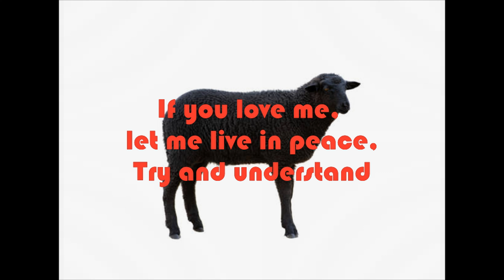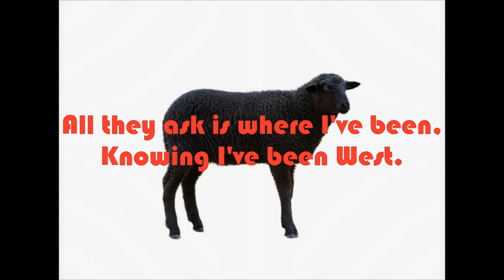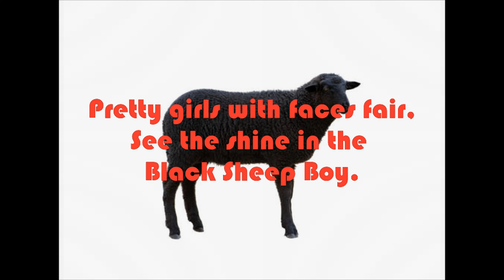Black Sheep Boy nero2018 2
Sadly no longer with us, Tim Hardin left a selection of memorable musical gems, so by way of a tribute here is one of them, Black Sheep Boy.